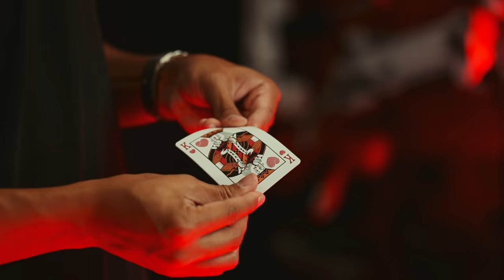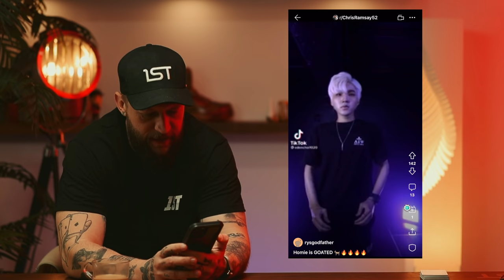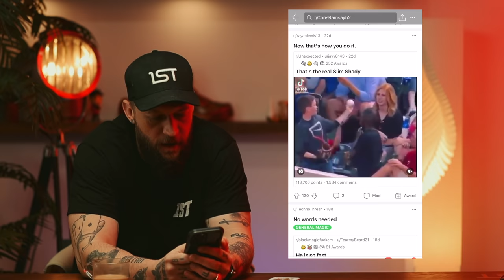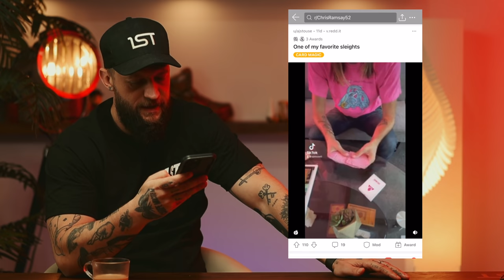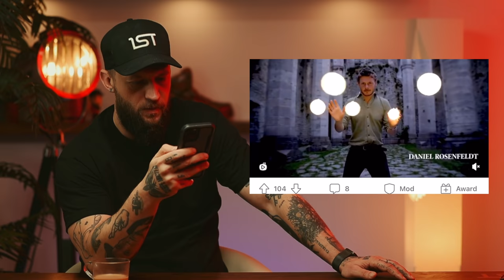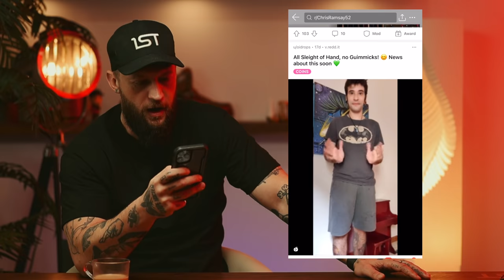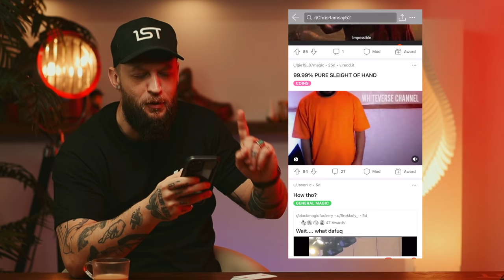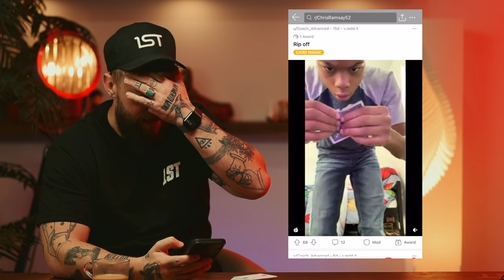Watching ACTUAL Sorcery!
Today we're taking a look at the latest magic to be posted on our subreddit community!

IF YOU WANT TO SEND ME STUFF:
Chris Ramsay
CP 50011 BP. Galeries Des Monts
St-Sauveur, PQ
Canada
J0R 1R0